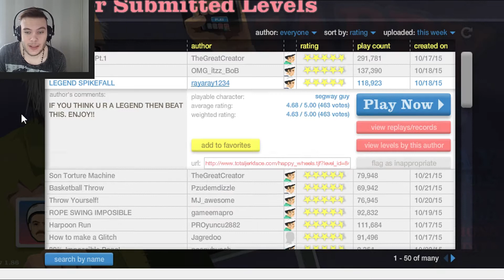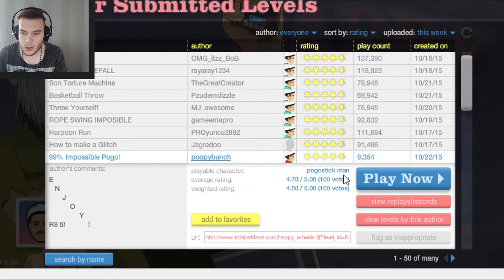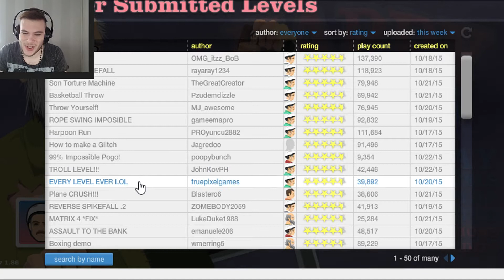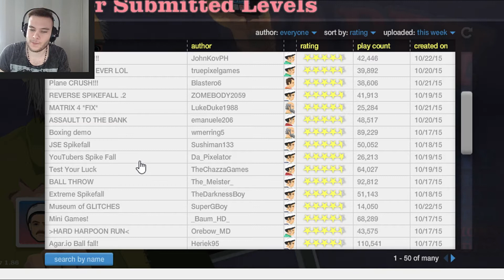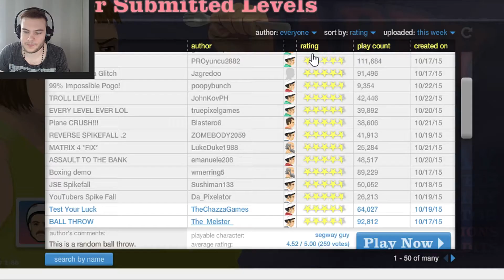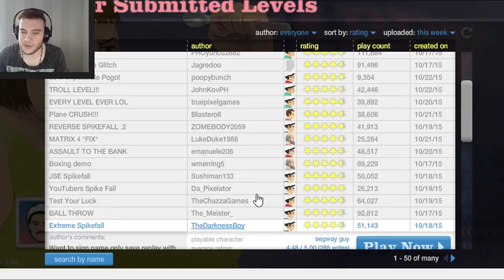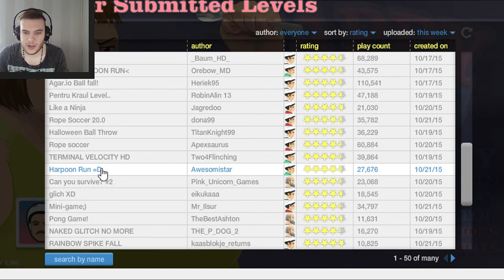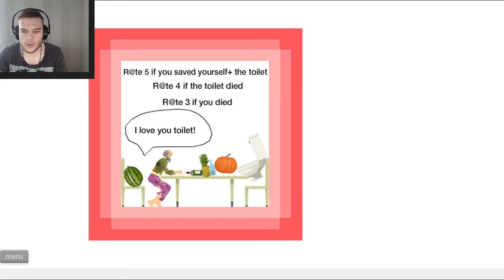Happy Wheels | I'm Jacksepticeye?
What is going on guys! Welcome to HAPPY WHEELS where the wheels are happy and the people DIE!